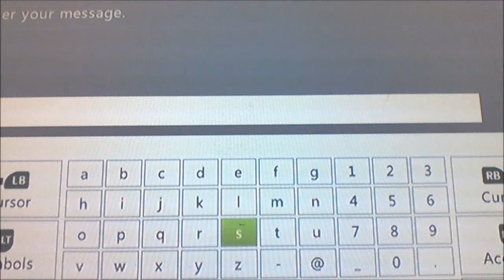sneak peek of HGX CLAN 2.4 MODZ